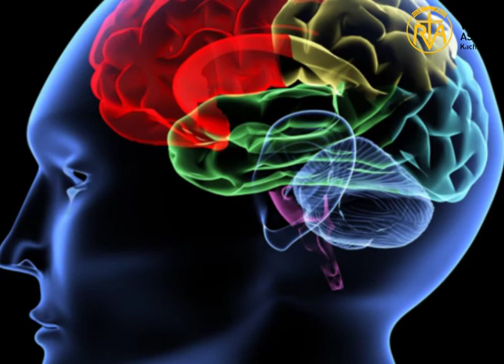Mꓬꓱ ꓓꓳꓽ ꓚꓱꓹ (ꓫꓸ ꓢꓴ ꓟꓶꓽ ꓢꓴ ꓐꓰ ꓫꓸ ꓕꓱˍ ꓟ)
Mꓬꓱ ꓓꓳꓽ ꓚꓱꓹ
ꓪꓴ-ꓢ ꓡꓰ ꓚꓰꓼ ꓔ ꓟ ꓔꓯ ꓒꓵꓹ ꓟ ꓠꓬ ꓟꓬꓱ ꓓꓳꓽ ꓙꓳ ꓝꓲꓹ ꓟ ꓥꓳ=